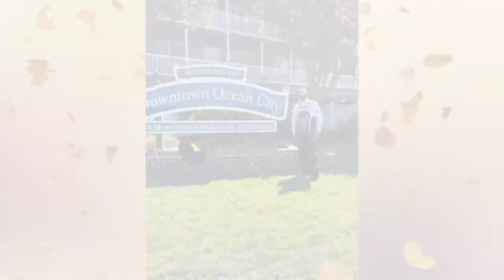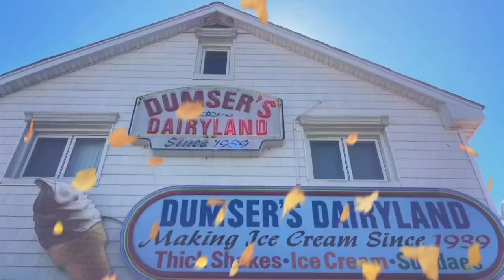2023 Ocean City Maryland bike week